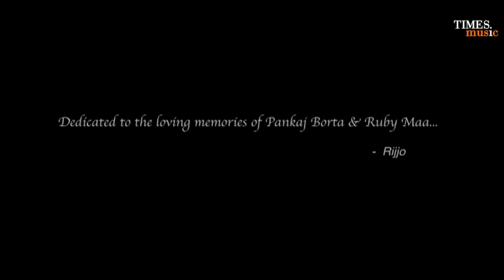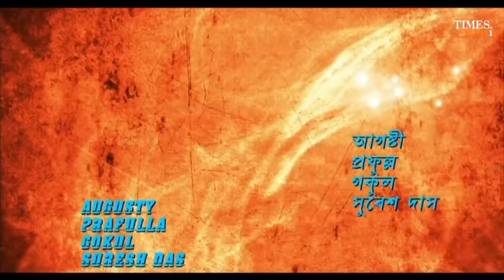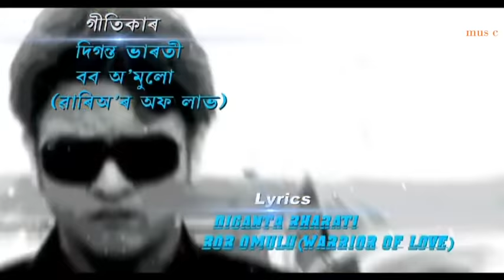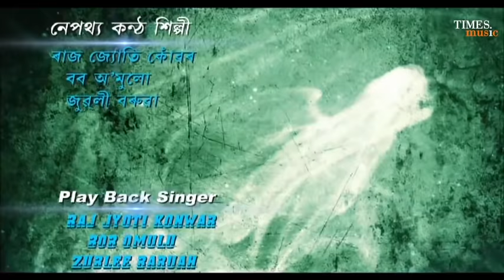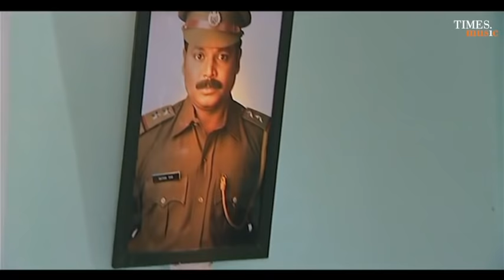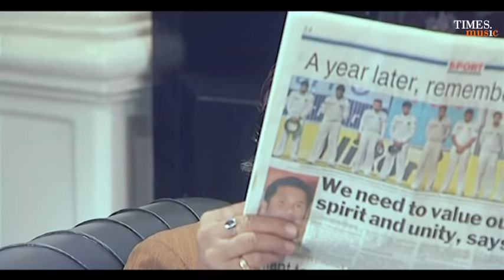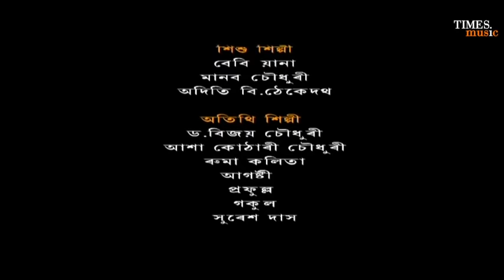ৰিচাং-RISHANG-FULL MOVIE - Diganta Hazarika - Nishita Goswami - Bidyut - Best Assamese Film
Times Music Assamese presents RISHANG - the award-winning popular film of the year 2012. Rishang (ৰিচাং) is a Romantic-Action Assamese film. The movie is produced by Pallavi Barua under the banner of Ruby Visions, a platform to inspire new talent. This is the directorial debut of Manas Barua, son of renowned Assamese movie director Munin Barua. Many new techniques were implemented in this action-packed film, and it aimed at bringing in a new genre in the Assamese film industry. The ensemble cast: the popular Assamese star Nishita Goswami, Diganta Hazarika, veteran actor/director Late Bidyut Chakravarty, Ranjeev Lal Barua, Podmarag Goswami and others is sure to thrill the audience. The hugely popular and music by Anirudha Barua and Jatin Sharma, continues to make audience groove.

প্ৰযোজনা : পল্লৱী বৰুৱা
কাহিনী / পৰিচালনা : মানস বৰুৱা
চিত্ৰনাট্য / সংলাপ : স্বৰ্গীয় মুনিন বৰুৱা
সহকাৰী পৰিচালনা : অচিন্ত শংকৰ
অভিনয়ত : নিশিতা গোস্বামী, দিগন্ত হাজৰিকা , স্বৰ্গীয় বিদ্যুৎ চক্ৰৱৰ্তী , ৰঞ্জীৱ লাল বৰুৱা , পদ্মৰাগ গোস্বামী , হীৰা নেওগ , পাকিজা বেগম , ৰঞ্জন জ্যোতি দত্ত , মৃণাল ভূমি
সংগীত : যতীন শৰ্মা (মাইনা) , অনিৰুদ্ধ বৰুৱা
গীতিকাৰ : দিগন্ত ভাৰতী
কণ্ঠশিল্পী : জুবিন গাৰ্গ , জুবলি বৰুৱা, দীক্ষু , ৰাজ জ্যোতি কোঁৱৰ , বব অ'মূলো
নৃত্য পৰিচালনা : দীপক দে